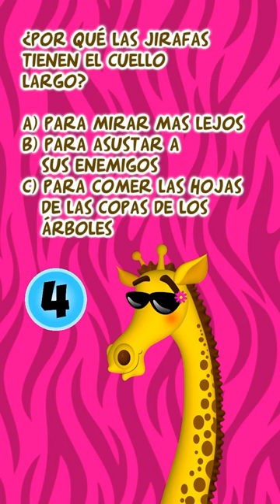¿Cuanto sabes de más Jirafas?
🌿 ¡Te invitamos a jugar con nosotros en el mes del medio ambiente! 🐾 Responde preguntas sobre los 🐦 animales y diviértete mientras aprendes. 🌎 Recuerda seguirnos en todas nuestras cuentas.